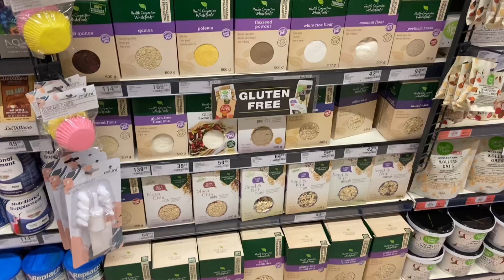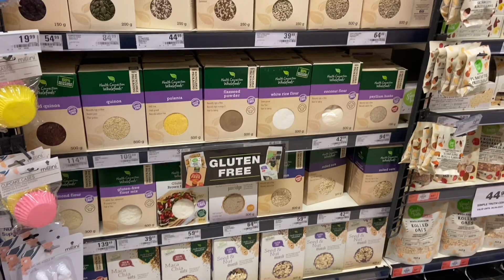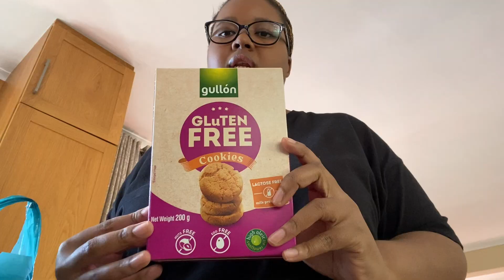A Day In My Life: feeling productive, grocery food haul, makeup and skincare shopping | VLOG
chapters
0:00 intro
0:35 morning shop with me
1:08 gluten free food
1:25 essence makeup & flowers
1:43 grocery food haul
2:27 lunch & shopping day
3:35 beauty & skincare haul
9:26 social media break & content creation
12:33 afternoon plans, what I'm watching
14:12 jungkook seven music video on repeat, outro